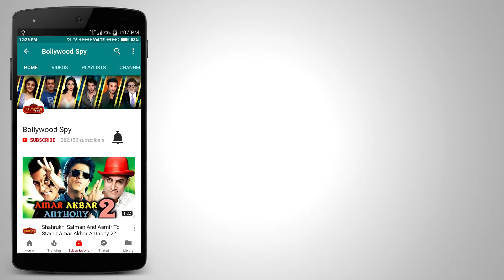शर्ट निकाल कर Salman Khan पहुचे Ramesh Turani के Office में | RACE 3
शर्ट निकलकर Salman Khan पहुचे Ramesh Turani के Office में | RACE 3